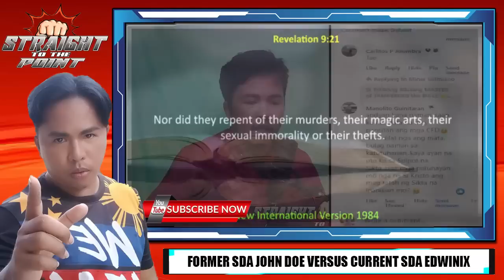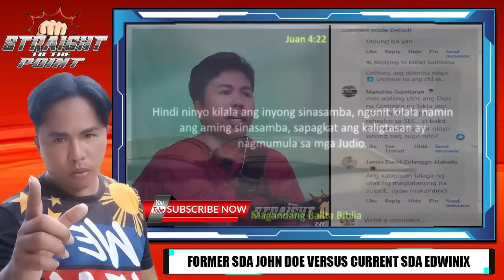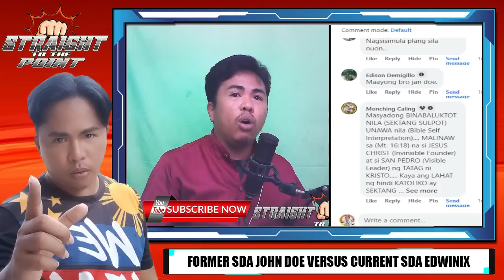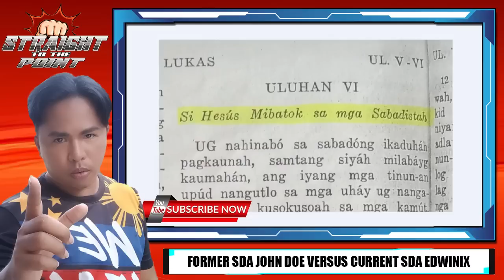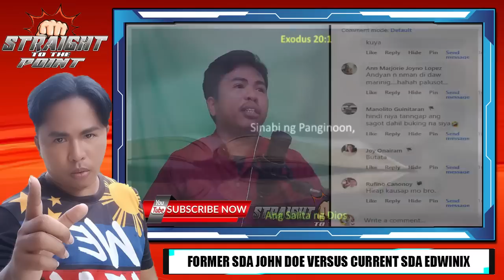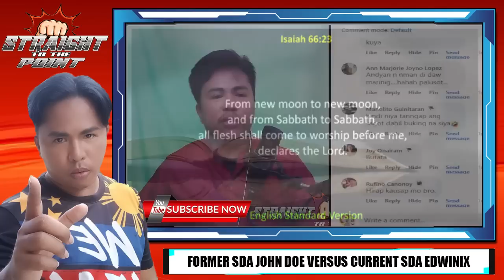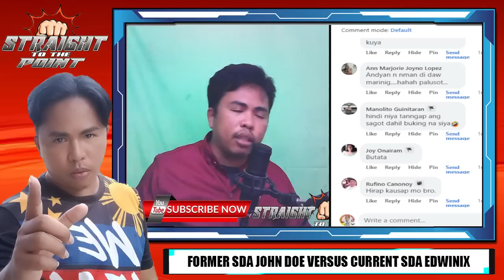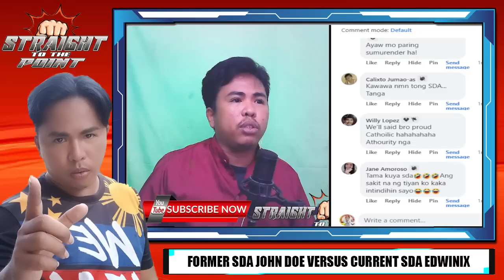Edwinix Aguilor (SDA) versus John Doe Alabado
Isang member ng SDA na critico sa mga live ni John Doe Alabado sa Straight to the Point ang pumasok during live upang makipagsubukan kay John Doe, subalit ang mga techniques na ginamit ay napakaluma na, tinimplahan lang ng konting misleading arguments para hindi mahalata. Bakit kasi laging nakakalimutan na dating SDA si John Doe kaya naisip niya sana na OLD STRATEGIES WON'T WORK.

catholic versus sda,
catholic vs sda debate,
catholic vs sda,
public debate sda vs catholic,
debate sda vs catholic 2023,
sda vs roman catholic,
religious debate sda vs catholic,
sda trinity vs catholic trinity,
catholic vs seventh day adventist,
catholic vs adventist debate,
catholic vs adventist,
debate sda vs catholic bisaya,
sda vs catholic comedy,
sda debate vs catholic,
sda vs catholic,
roman catholic vs seventh day adventist,
catholic vs 7th day adventist